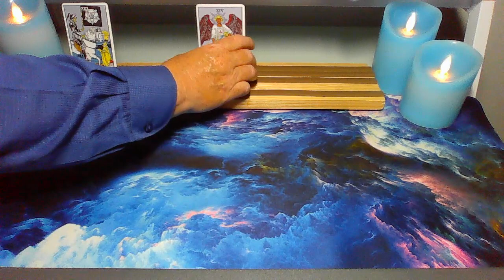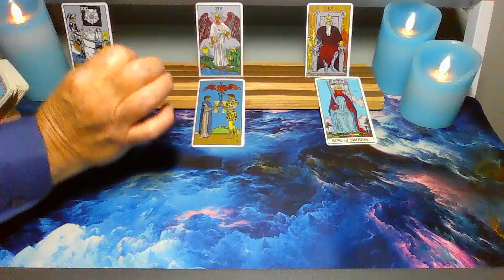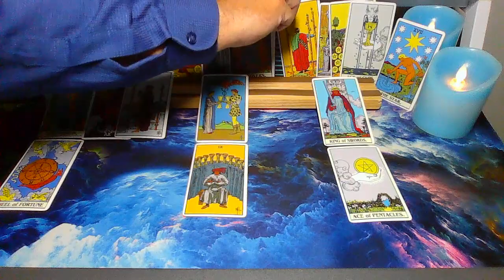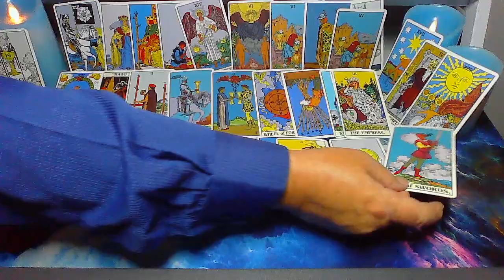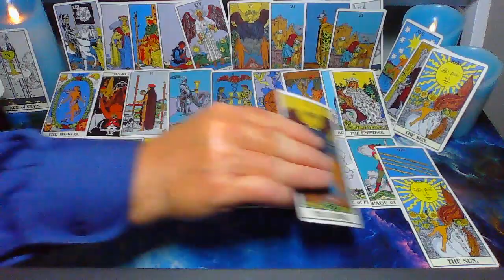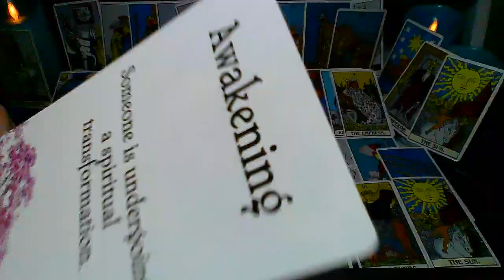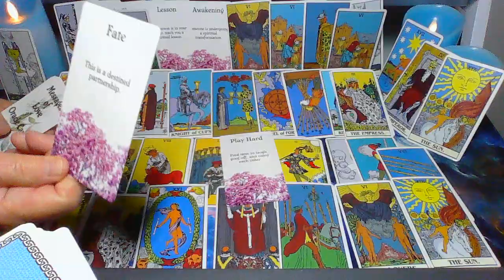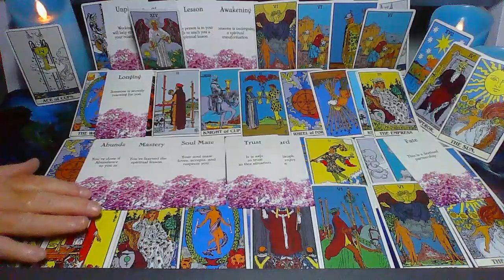Taurus!♉🌟🌟They are speaking to you! 🌟✨IF I COULD TURN BACK TIME! IF I COULD FIND A WAY!💖🙏🌟Wait 4 ME!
This reading focuses on understanding the bottle-neck of energy that this connection has endured. There appears to be emotion in motion as Aries makes their energy present. The King of Swords makes their message clear. The fog is about to lift!

Taurus! Thank you for being here!

I hope I can help you find peace, Love, and Joy!
Many Taurus are in a stage of soul evolution. Please be kind to yourself.
I'm here for you and send each of our subscribers unconditional positive regard.
I don't do personal readings, and I'll not contact you for a personal reading.